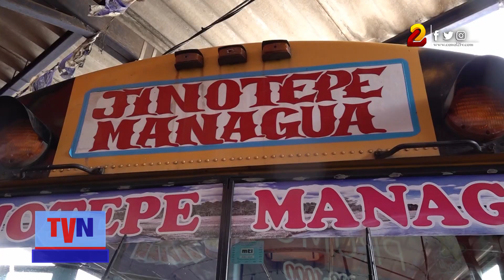Familias disfrutan de la Semana Mayor fuera de la capital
Abarrotado de personas se encuentran las terminales de buses, algunas familia optan por salir de la capital y disfrutar de sus vacaciones en otros departamentos.